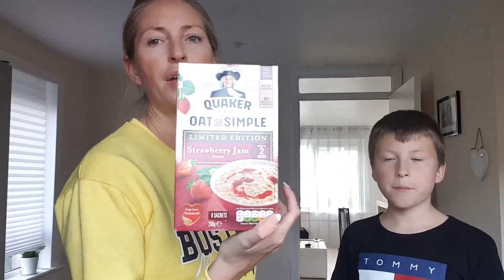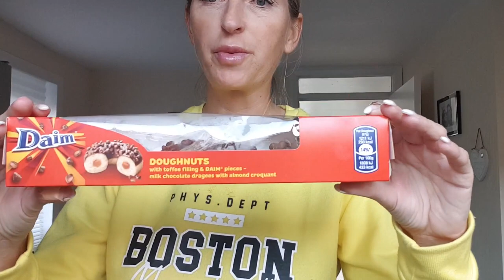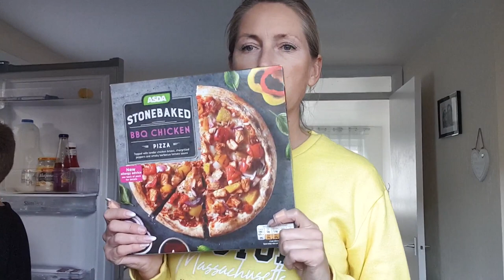💥Home decor haul z TkMaxx 🛍Mam niedobór cukru we krwii🤦‍♀️Co za mną chodziło⁉️